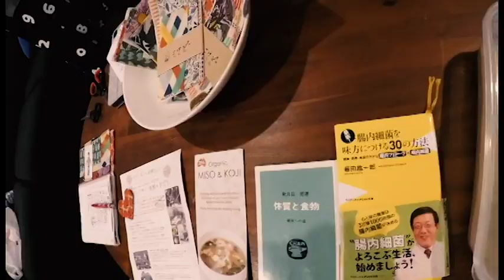発酵を学ぶ ぬか床ワークショップ in Melbourne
～菌を知ることは、自分を知ること～